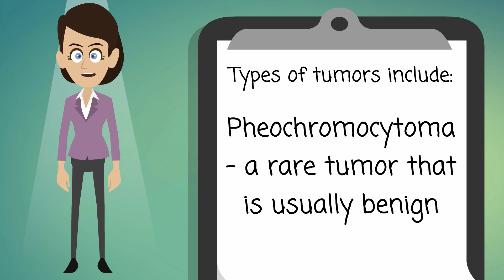Adrenal Gland Cancer - Causes, Symptoms, Treatments & More…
Your adrenal, or suprarenal, glands are located on the top of each kidney. These glands produce hormones that you can't live without, including sex hormones and cortisol, which helps you respond to stress and has many other functions.
A number of disorders can affect the adrenal glands, including tumors. Tumors can be either benign or malignant. Benign tumors aren't cancer. Malignant ones are. Most adrenal gland tumors are benign. They usually do not cause symptoms and may not require treatment. Malignant adrenal gland cancers are uncommon.
Types of tumors include
• Adrenocortical carcinoma - cancer in the outer part of the gland
• Neuroblastoma, a type of childhood cancer
• Pheochromocytoma - a rare tumor that is usually benign
Symptoms depend on the type of cancer you have. Treatments may include surgery, chemotherapy, or radiation therapy.